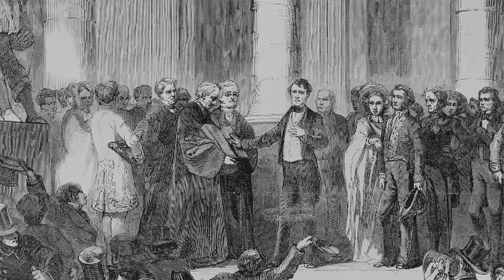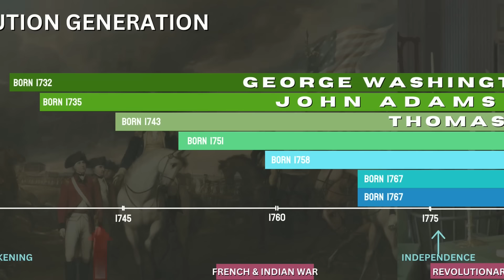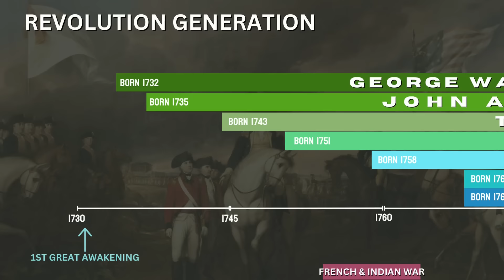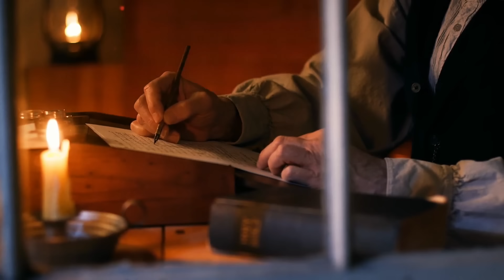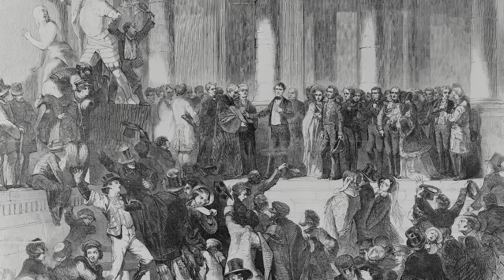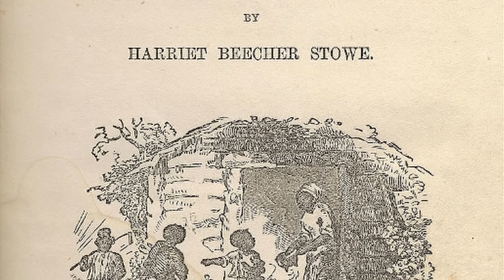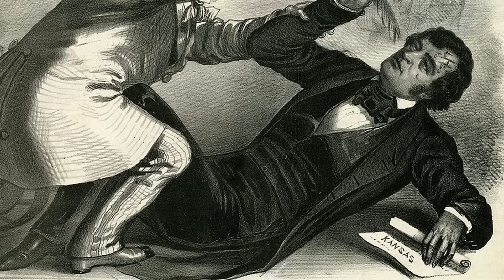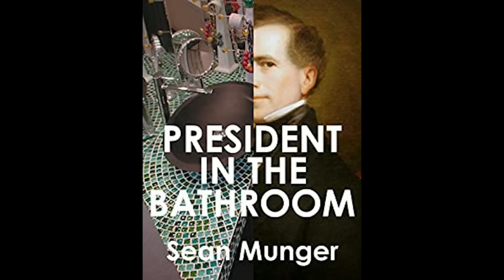Franklin Pierce: The Saddest President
Franklin Pierce, 14th President of the United States, is one of the most obscure and forgettable chief executives. Almost no one remembers him or can name a single thing he did while in office (1853-57). In reality the life of Franklin Pierce was an almost unending story of squandered opportunities, alcoholism, political missteps, bad luck and deep personal tragedy. In this, the most in-depth video on YouTube about Pierce, you'll find out why he had all the right stuff to be one of the great presidents, and why it all went so terribly wrong for him. This is a very poignant story that can teach us a lot about the history of America on the brink of the Civil War.

Major sources for this video include the books The Presidency of Franklin Pierce by Larry Gara (University of Kansas Press 1991); Franklin Pierce: New Hampshire's Favorite Son and Franklin Pierce: Martyr for the Union by Peter A. Wallner (Plaidswede, 2004-07), and Franklin Pierce by Michael F. Holt (The American Presidents Series, 2010).

President in the Bathroom (my short story collection which includes a story involving Franklin Pierce, mentioned in the video, available for free)

Chapters:
00:00-07:51: Intro & Road Map
07:51-20:31: Privileged Son
20:31-32:28: The Revolutionary Transition
32:28-44:36: On His Way Up (And Back Down)
44:36-51:17: Six Months in Mexico
51:17-1:06:12: A Bowl of Cherries
1:06:12-1:17:57: Politics as Usual?
1:17:57-1:25:50: The Other Stuff
1:25:50-1:36:05: Everybody Hates Frankie
1:36:05-1:44:32: One Week in May
1:44:32-1:53:43: Hitting Bottom
1:53:43-1:56:48: Conclusion